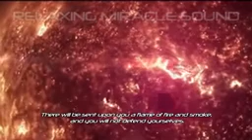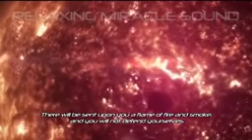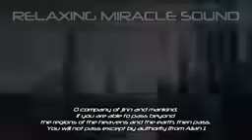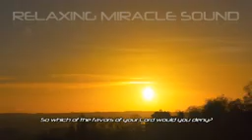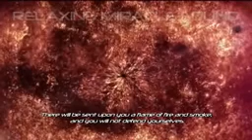Most Emotional & Soft Quran Recitation Heart Soothing Surah Rahman By Ameer Sh 144p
Warning this is not a music or Asmr  videos but relaxing voice for calming your mind and take you to a relaxation which is good for concentration, and start the function of your brain and refresh it from stress and calm down anxiety. The voice is relaxing and emotional. Happy listening.